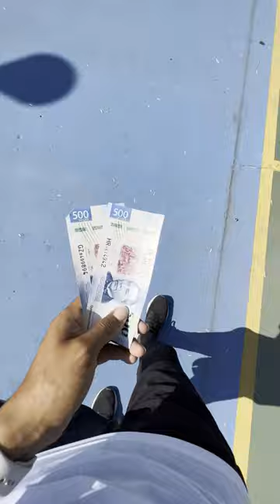SI METE LA CANASTA CON UN TRUCO DE FREESTYLE FUTBOL SE GANA $1,000 😱⚽️💰